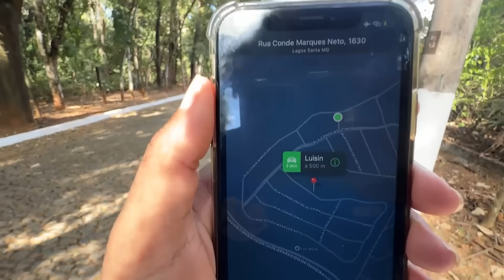NOVO CAMPO DA TROPA DO RAIO! - VLOG DE 1 HORA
NESSE VIDEO EU

EDIÇÃO, REVISÃO E POSTAGEM: ⚡️ /        @gellieditor          ⚡️